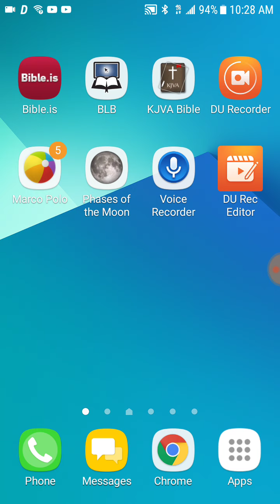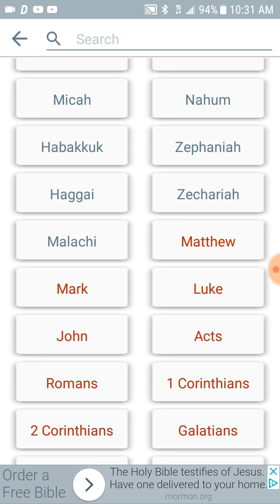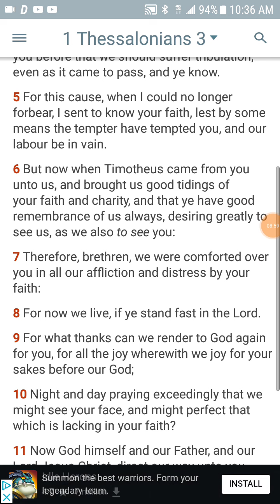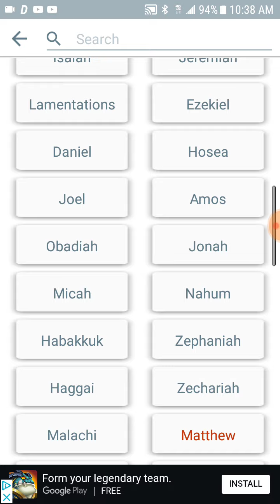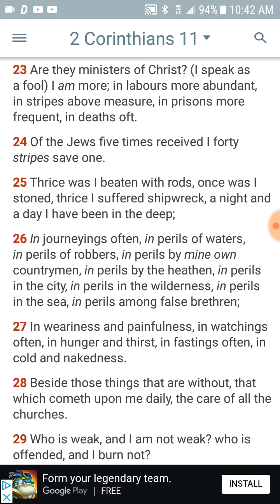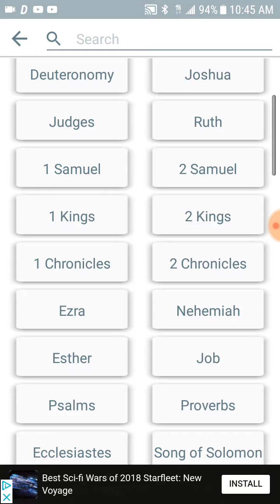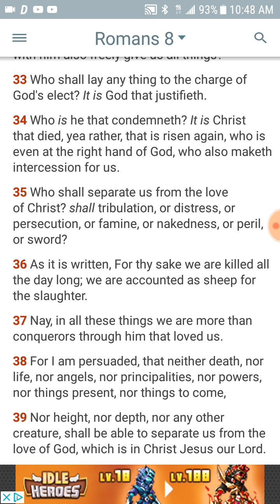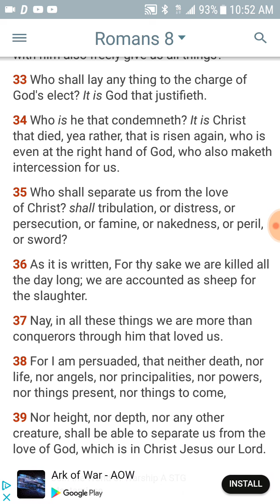Trials and Tribulations